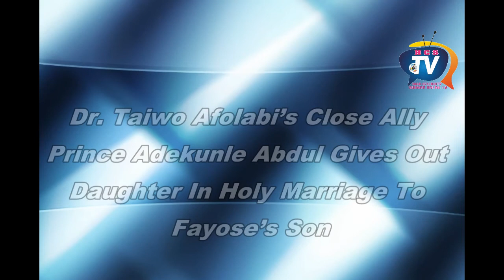Dr Taiwo Afolabi’s Close Ally Prince Adekunle Abdul Gives Out Daughter In Holy Marriage To Fayose’s